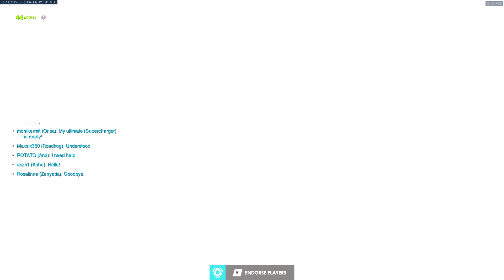ashe Overwatch 2022 09 16 20 08 12 41